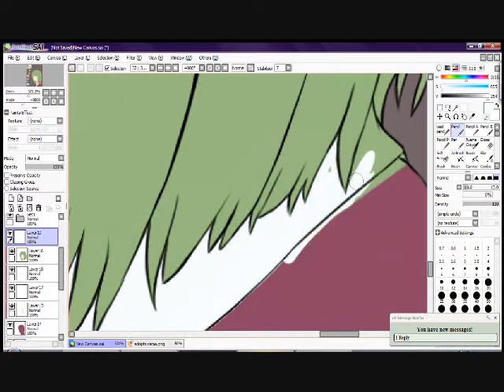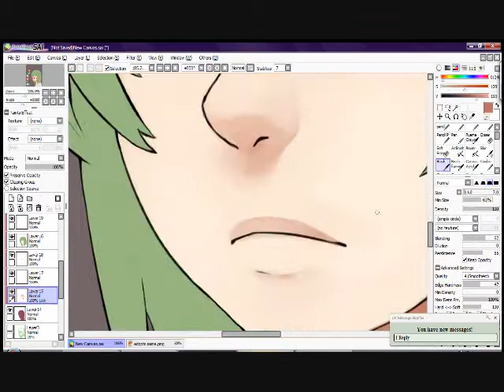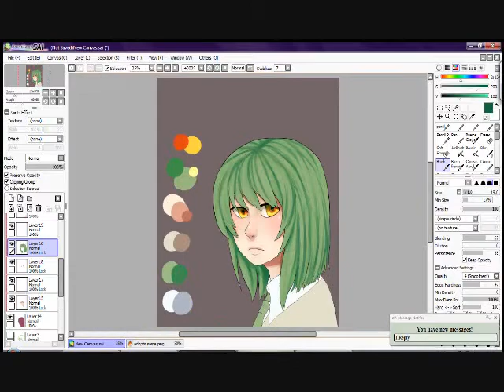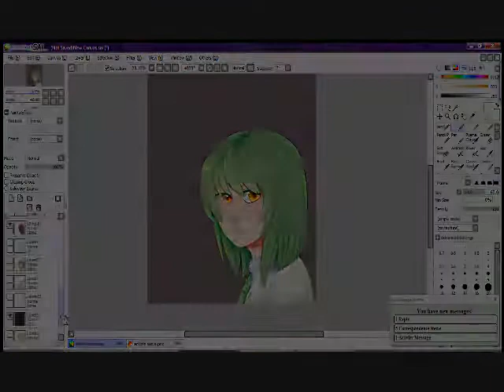Nageki speedpaint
so i recently got into hatoful boyfriend (u know that pigeon dating sim)
and
the first route
i get
is
nagekis
oH THE TEARS I SHED QAQ

so far ive only gotten four different endings and theres still many more to unlock ( plus holistar heee )

but for some reason nagekis route is the one thats hit me the hardest rn
im sure ill tear up at some of the others but
nageki is special i guess ; w ;

(and in case u cant tell i p much abandoned the pkmn challenge bc i dont have the patience for that shit :3c)

Songs: Seijaku no Umi (nagekis theme), Meguru hakoniwa (nageki route end) - Hatoful Boyfriend OST